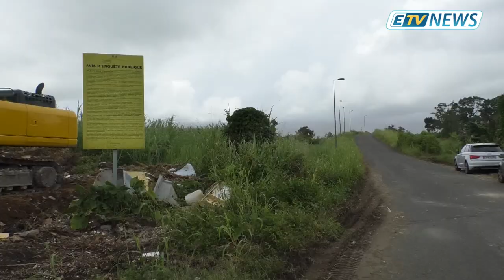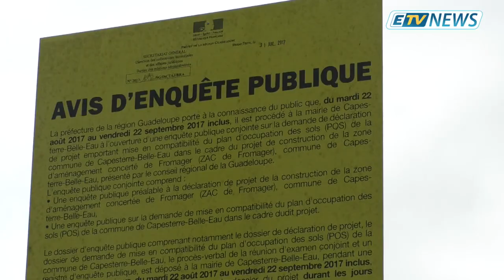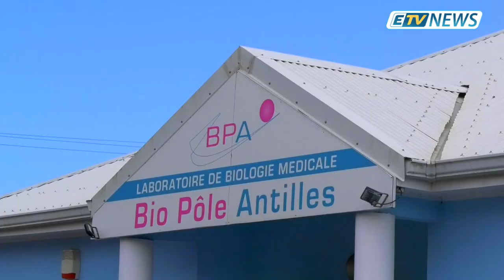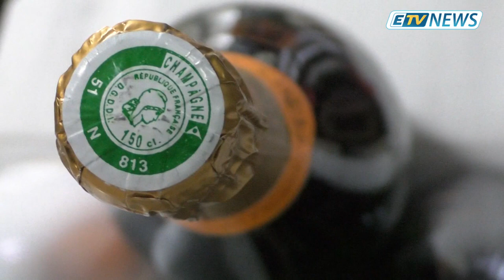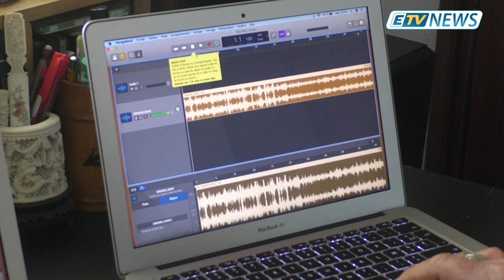JT ETV NEWS du 08 Mai 2019